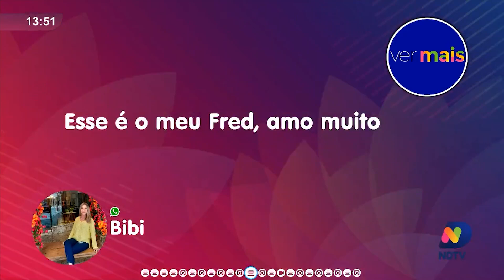Adote um animalzinho da UAPA com responsabilidade